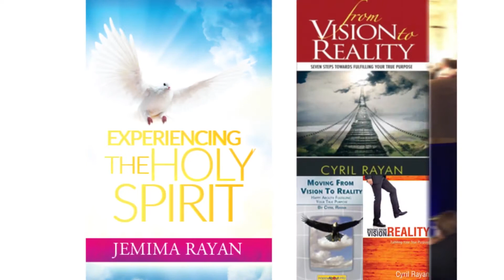His Own Special People | By Cyril Rayan